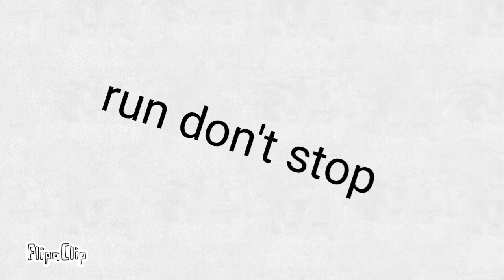wolf all pack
this is all of the videos